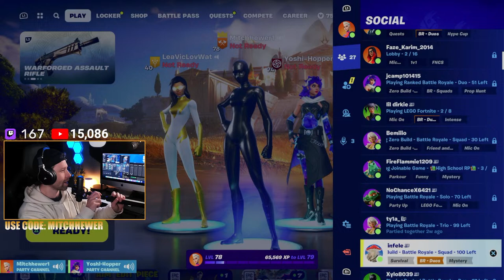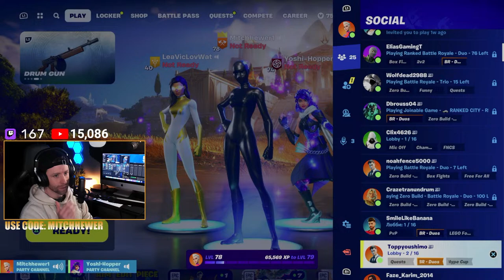LAVA & ZERO BUILDS WITH VIEWERS - SUNDAY FUNDAY FORTNITE - LIVE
SQUADS WITH SUBS!
CHAPTER 5! SEASON 2 IS HERE!!! LETS GOOOOOO!

USE CODE - MITCHHEWER in the item shop

If you wanna jump on with me, just give a shout in the chat and we can make it happen! Everyones welcome to play. Put your Fortnite name in the chat and then add me on MITCHHEWER1

2024! Let's see where this year takes us ! Chasing that 100,000 SUBS!